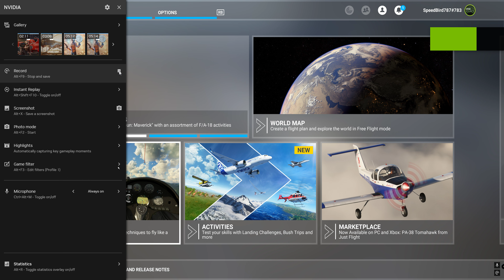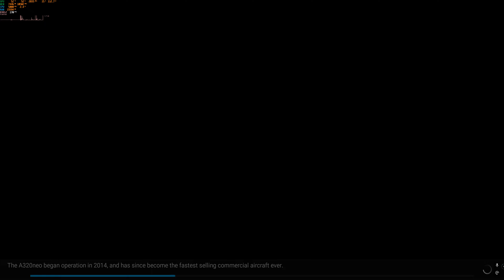Microsoft Flight Simulator - DLSS 3.6 update - Quality mode and Frame generation ON - 4090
Running on 4090 - The UI has no issues with the 4090!
Let me know if you guys have any questions or requests!